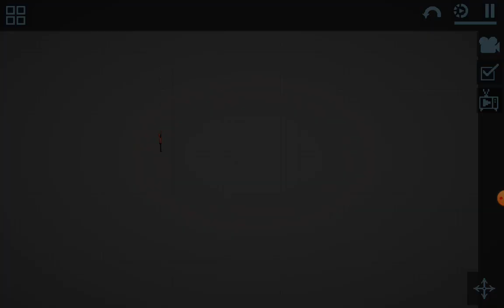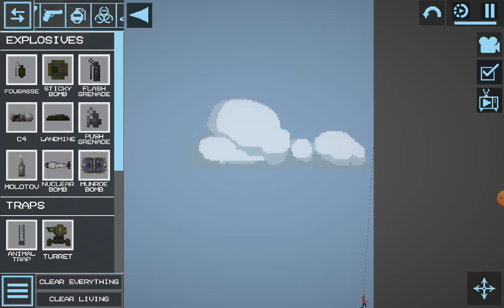The adventures of spooderman 1